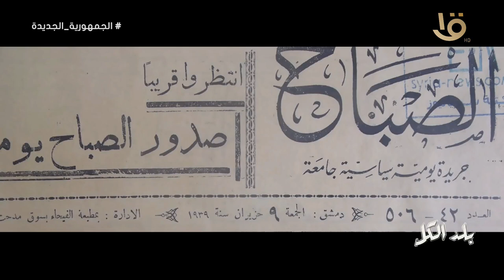بلد الكل.. "لحم كتافي من خير مصر" قالها فنان لبناني من أسرة فلسطينية